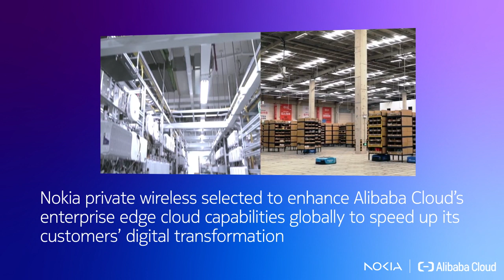NokiaPartners - 2022 Success at a glance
Together we celebrate our collaborative advantage.